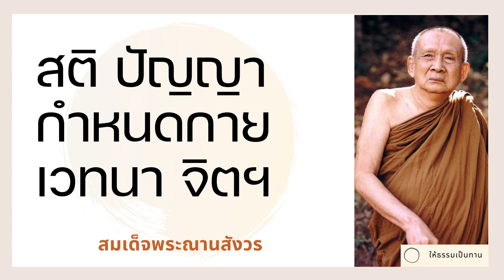สมเด็จพระญาณสังวร - สติ ปัญญา กำหนดกาย เวทนา จิตฯ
ฟังธรรมะเทศนาของ สมเด็จพระญาณสังวร เรื่อง สติ ปัญญา กำหนดกาย เวทนา จิตฯ เพื่อคลายทุกข์พัฒนาจิตและศึกษาพุทธศาสนา

สนใจฟังธรรมะเรื่องเพิ่มเติมของ สมเด็จพระญาณสังวร ได้ที่

และร่วมฟังธรรมะเรื่องอื่นๆได้อีกที่ หรือ ที่ facebook

สมเด็จพระสังฆราชเจ้า กรมหลวงวชิรญาณสังวร พระนามเดิม เจริญ คชวัตร ฉายา สุวฑฺฒโน (3 ตุลาคม พ.ศ. 2456 – 24 ตุลาคม พ.ศ. 2556) เป็นสมเด็จพระสังฆราช สกลมหาสังฆปริณายกพระองค์ที่ 19 แห่งกรุงรัตนโกสินทร์ สถิต ณ วัดบวรนิเวศราชวรวิหาร ทรงดำรงตำแหน่งเมื่อ พ.ศ. 2532 ในรัชสมัยพระบาทสมเด็จพระบรมชนกาธิเบศร มหาภูมิพลอดุลยเดชมหาราช บรมนาถบพิตร ถือเป็นสมเด็จพระสังฆราชที่มีพระชันษามากกว่าสมเด็จพระสังฆราชทุกพระองค์ในอดีตและเป็นพระองค์แรกของไทยที่มีพระชันษา 100 ปี สิ้นพระชนม์เมื่อวันที่ 24 ตุลาคม พ.ศ. 2556 เนื่องจากติดเชื้อในกระแสพระโลหิต